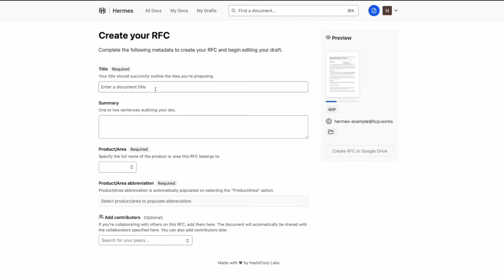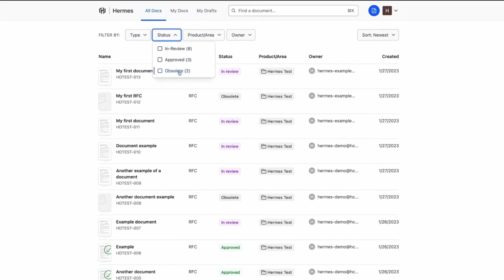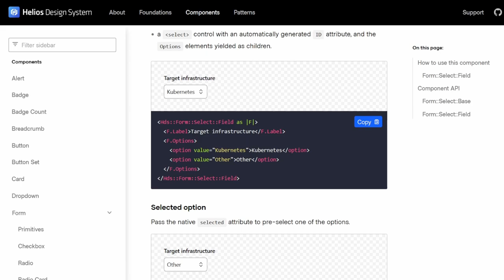HashiCorp Hermes, nuovo document manager open source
** Background Music **
Line of Flight
by Revolution Void